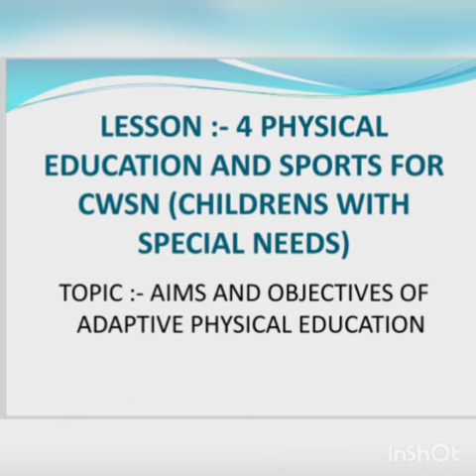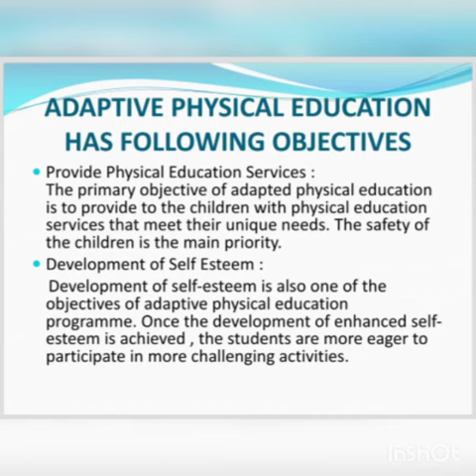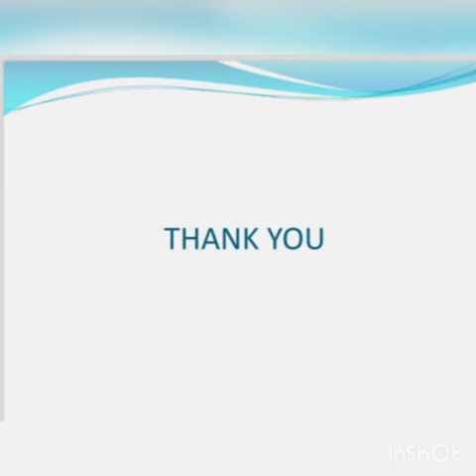Class 11 Physical Education Chapter 4 Topic 3